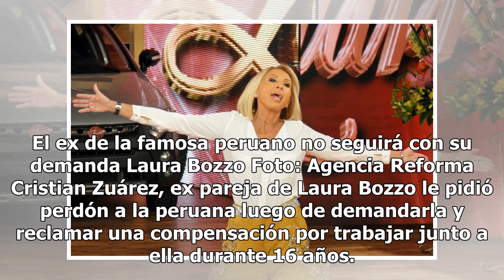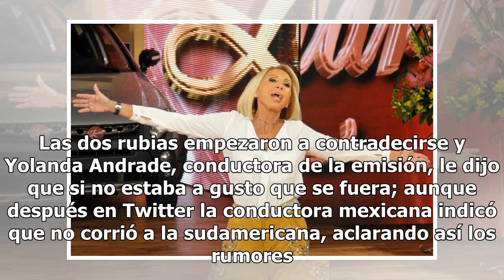¡Qué pase el desgraciado! Cristian Zuárez no pudo contra Laura Bozzo y dobla las manitas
El ex de la famosa peruano no seguirá con su demanda Laura Bozzo Foto: Agencia Reforma Cristian Zuárez, ex pareja de Laura Bozzo le pidió perdón a la peruana luego de demandarla y reclamar una compensación por trabajar junto a ella durante 16 años. Sin embargo ahora desiste del proceso legal y hasta...